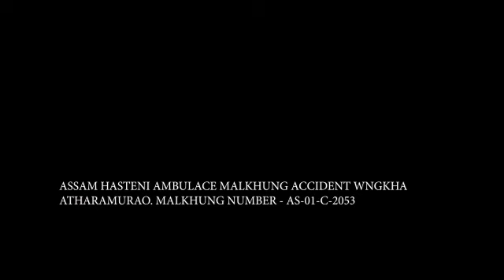AMBULANCE MALKUNG ACCIDENT WNGKHA ATHARAMURAO, AGARTALA GB HOSPITALNI SILCHARO KIPHIPHURU